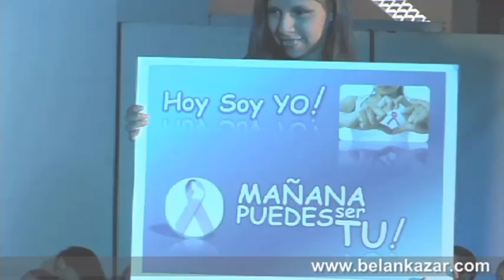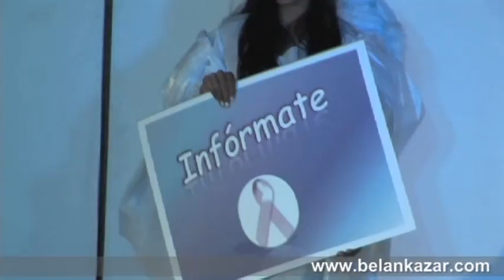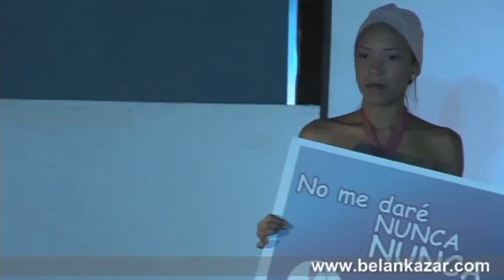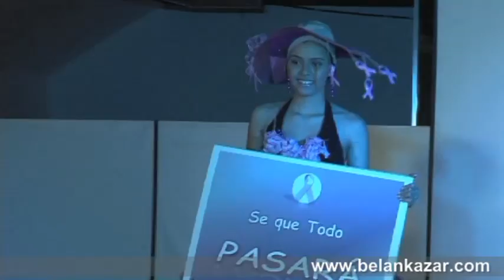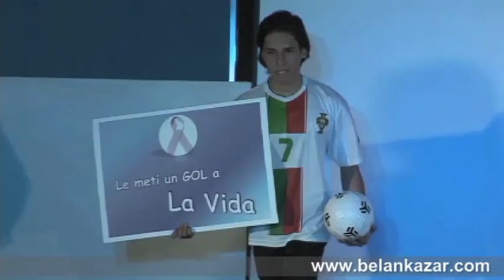Pasarela Laura de Freitas - Salón de la Moda 3era edición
Pasarela trabajo de graduación de la modelo Laura De Freitas, como parte de su participación en la 3era edición del Salón de la Moda, evento realizado en el Centro de Eventos del Centro Comercial Citymarket en fecha 15 de febrero de 2014, Caracas, Venezuela.

Modelos: estudiantes Academia Belankazar
Grabación y edición: equipo Edyanir Cardozo